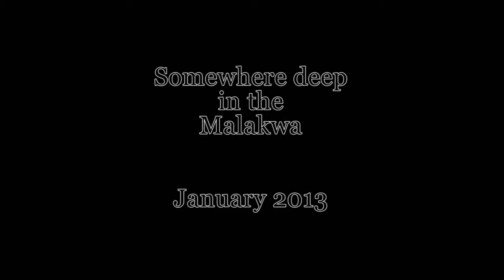Somewhere deep in the Malakwa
Sledding just outside of Sicamous BC in Jan 2013. Just a day of searching for a new honey hole. And we found it!!!